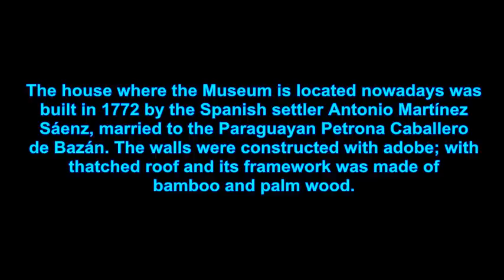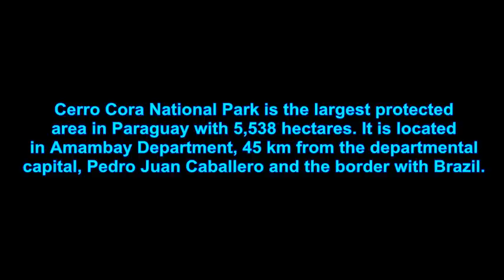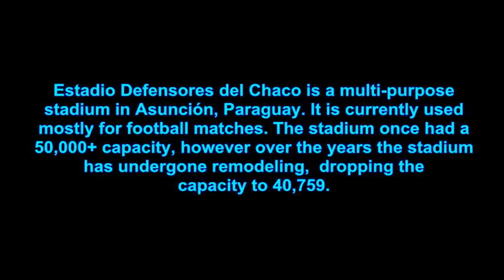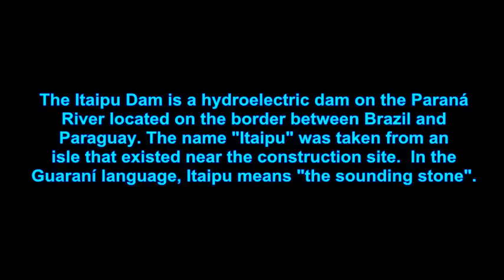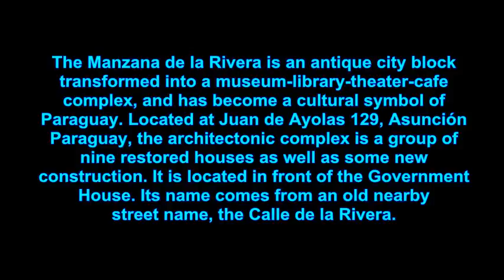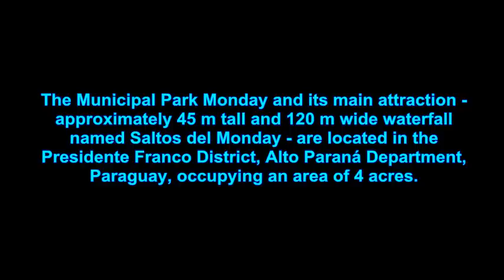TOP TEN PLACES TO VISIT IN PARAGUAY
Top ten tourist destinations in Paraguay